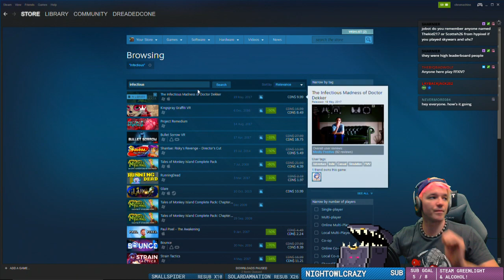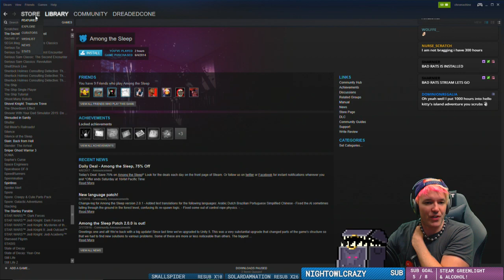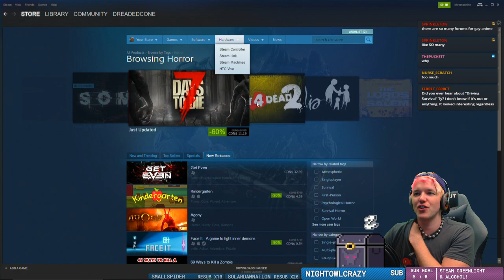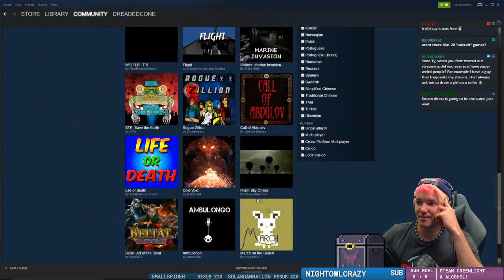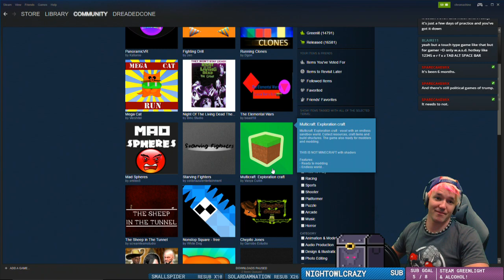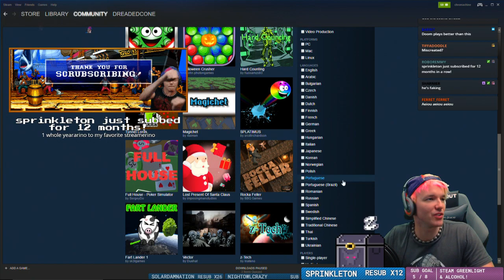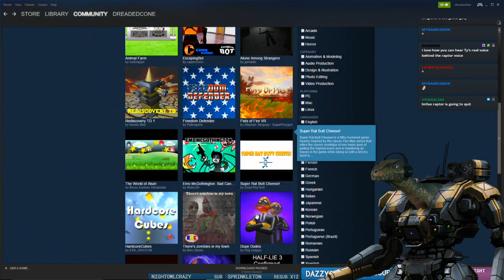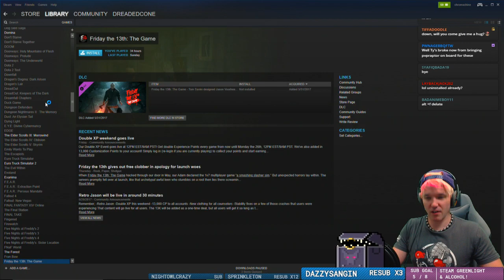Steam Greenlight Reviews 25 - "We Never Mattered"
I fucking hate steam greenlight.

There are literally thousands of highlights, clips, and full-length videos archived for easy viewing, so definitely check it out if you like what you see. :)